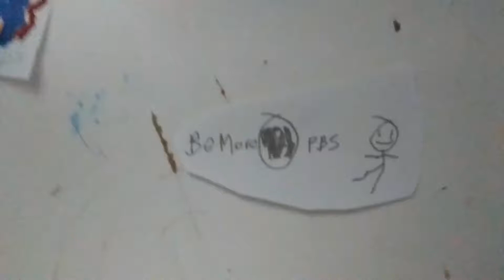2002 pbs (paper)